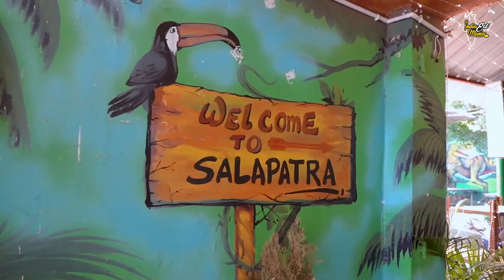Bhubaneswar Most Popular Kerala Style Bamboo Chicken & Mutton Making Rs 380 Only l Odisha Food Tour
Address: Soubhagya Nagar, Baramunda, Bhubaneswar, Odisha 751003